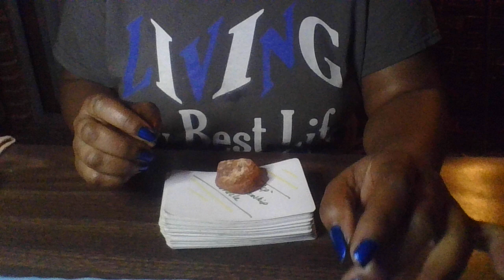SCOPRIO I AM LOSING MY F***** MIND BC I DONT KNOW WHERE WE STAND RIGHT NOW& I HAVE A BABY ON THE WAY